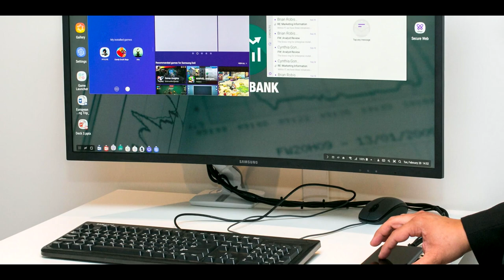Samsung Galaxy Note 9 VS Note 8 - What's New | Hindi | Mr.V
aur aaj is video me aaj is video m hu krne waale h compair Samsung k Galaxy Note 8 aur Note 9 ko.

About Note 8:

Samsung Galaxy Note 8 smartphone was launched in August 2017. The phone comes with a 6.30-inch touchscreen display with a resolution of 1440 pixels by 2960 pixels. Samsung Galaxy Note 8 price in India starts from Rs. 54,602.

The Samsung Galaxy Note 8 is powered by 1.7GHz octa-core processor and it comes with 6GB of RAM. The phone packs 64GB of internal storage that can be expanded up to 256GB via a microSD card. As far as the cameras are concerned, the Samsung Galaxy Note 8 packs a 12-megapixel primary camera on the rear and a 8-megapixel front shooter for selfies.

The Samsung Galaxy Note 8 runs Android 7.1.1 and is powered by a 3300mAh non removable battery. It measures 162.50 x 74.80 x 8.60 (height x width x thickness) and weighs 195.00 grams.

The Samsung Galaxy Note 8 is a dual SIM (GSM and GSM) smartphone that accepts Nano-SIM and Nano-SIM. Connectivity options include Wi-Fi, GPS, Bluetooth, NFC, USB OTG, Headphones, 3G and 4G (with support for Band 40 used by some LTE networks in India). Sensors on the phone include Compass/ Magnetometer, Proximity sensor, Accelerometer, Ambient light sensor, Gyroscope and Barometer.

About Note 9:

Samsung Galaxy Note 9 smartphone was launched in August 2018. The phone comes with a 6.40-inch touchscreen display with a resolution of 1440 pixels by 2960 pixels.

The Samsung Galaxy Note 9 is powered by 1.7GHz octa-core processor and it comes with 6GB of RAM. The phone packs 128GB of internal storage that can be expanded up to 512GB via a microSD card. As far as the cameras are concerned, the Samsung Galaxy Note 9 packs a 12-megapixel primary camera on the rear and a 8-megapixel front shooter for selfies.

The Samsung Galaxy Note 9 runs Android 8.1 and is powered by a 4000mAh. It measures 161.90 x 76.40 x 8.80 (height x width x thickness) and weighs 201.00 grams.

The Samsung Galaxy Note 9 is a dual SIM (GSM and GSM) smartphone that accepts Nano-SIM and Nano-SIM. Connectivity options include Wi-Fi, GPS, Bluetooth, NFC, 3G and 4G (with support for Band 40 used by some LTE networks in India). Sensors on the phone include Compass/ Magnetometer, Proximity sensor, Accelerometer, Ambient light sensor, Gyroscope and Barometer.